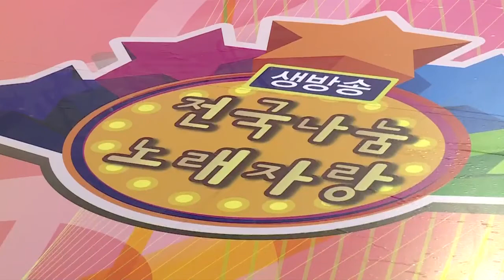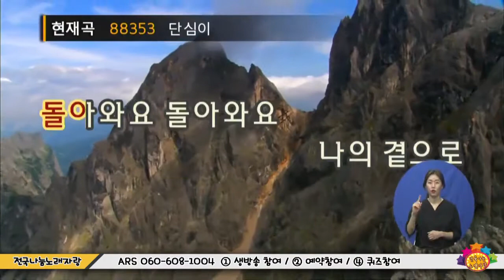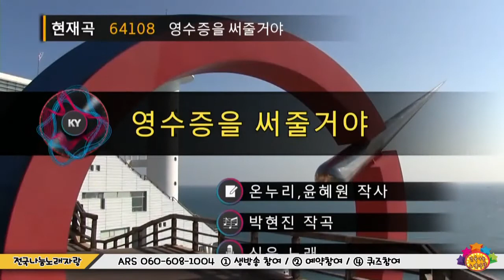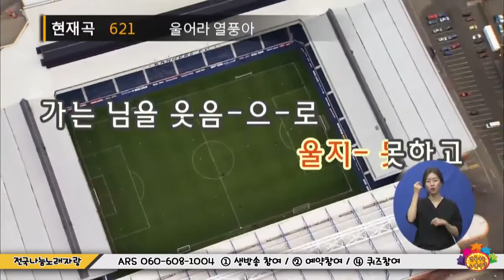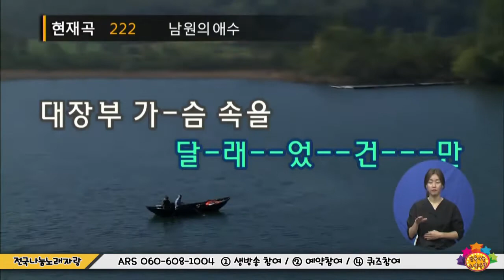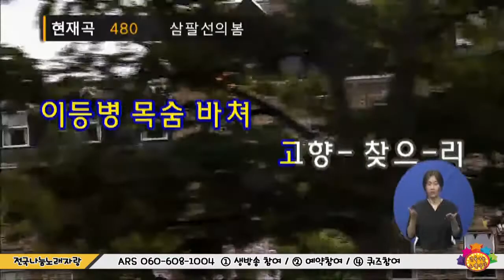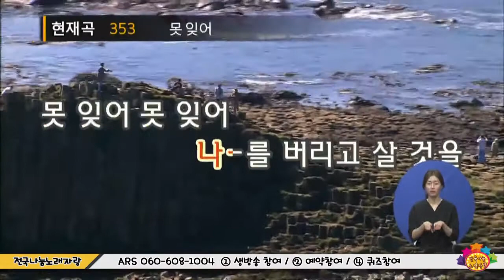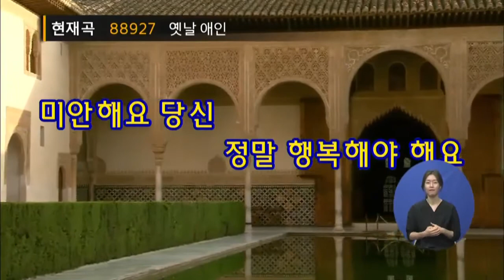전국나눔노래자랑 2337회 06월 30일 (금)